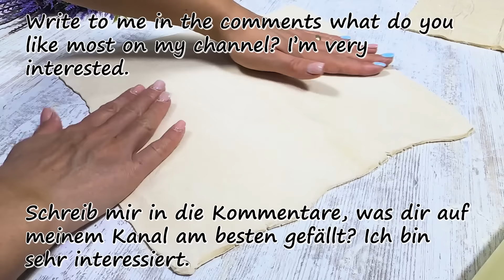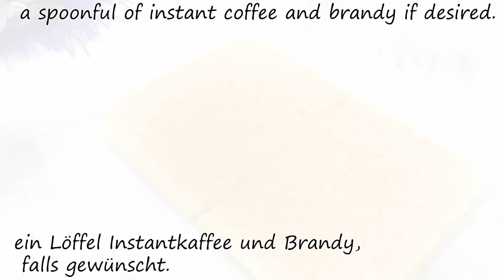Das ist das köstlichste Gebäck, das ich je gegessen habe! 😋 Schade, dass ich dieses Rezept noch nie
Das ist das köstlichste Gebäck, das ich je gegessen habe! 😋 Schade, dass ich dieses Rezept noch nie ausprobiert habe.
Ein schnelles und einfaches Backrezept, das jeder von euch zubereiten kann. In diesem Videorezept erfahren Sie, wie Sie zu Hause köstliche Teekuchen zubereiten.

🧡Hallo Freunde!
💛1 Ei.
💙70 Gramm Zucker.
💚50 Gramm Stärke.
🧡400 Gramm Milch.
💛kochen, bis es eingedickt ist.
💙Vanillin.
💚Der Einfachheit halber in einen Spritzbeutel umfüllen.
🧡Blätterteig 500 gr.
💚in zwei Hälften teilen.
💚rollen.
💛Die Creme gleichmäßig verteilen.
🧡Den zweiten Teil des Teigs darauf legen.
Ich habe vergessen, Schokolade hinzuzufügen)).
💚1 Eigelb und etwas Milch.
💙40 Minuten bei 200 °C (395 °F) backen.
💛bis es goldbraun ist.
🧡Vielen Dank, dass Sie es bis zum Ende angeschaut haben und es Ihnen gefällt!
💚Wenn dir das Rezept gefällt, teile den Link mit deinen Freunden! Ich freue mich!
💙Es ist sehr einfach und lecker!
💛Guten Appetit!

Rezept in Tassen 👇
🧡Hello friends!
🧡1 egg.
💛6 tbsp sugar.
💙4 tbsp starch.
🧡2 cup milk.
💛cook until thickened.
💙vanillin.
💜For convenience, transfer to a pastry bag.
💛Friends, your like and subscription are very important to me! Thank you very much!
🧡puff pastry 2.5 cup.
💛divide in half.
💙roll.
💜distribute the cream evenly.
🧡Place the second part of the dough on top.
💛I forgot to add chocolate)).
💙1 egg yolk and a little milk.
💚until golden brown.
💛If you like the recipe, share the link with your friends! I will be pleased!
💙It's very simple and delicious!
💚Bon appetit!

Rezept 2:
💛2 Eier.
💜40 Gramm Maisstärke.
🧡500gr Milch.
💛kochen, bis sie dick sind.
💙vollständig abkühlen lassen.
💜Blätterteig 500g.
💚Ein Kreis mit einem Durchmesser von 20 cm.
💙Puderzucker.
💛In 12 Stücke schneiden.
🧡Im auf 200 °C vorgeheizten Backofen 15-20 Minuten backen.
💜Beeren 250g (frisch oder gefroren).
💚Zucker 2 Esslöffel. Maisstärke 2 Esslöffel.
💙Wenn es zu kochen beginnt, lassen Sie es 2 Minuten köcheln.
💛Schlagsahne 200gr,Vanillin.
💙Schneebesen bis hohe Spitzen.
💛5 Gramm Gelatine, 10 Gramm Wasser.

Rezept 3:
🧡Hallo Freunde!
💛170 Gramm Zucker.
💙120 g Mehl (Siebmehl).
💜25 g Maisstärke.
🧡1 Liter Milch, zweimal hinzufügen.
💛Gut umrühren, um Klumpen zu vermeiden.
💙Auf mittlere Hitze stellen.
💚unter ständigem Rühren kochen.
💜Sobald die Sahne aufgekocht ist, weitere 2 Minuten kochen lassen.
🧡20 g Butter hinzufügen.
💛Gut mischen.
💚Die Sahne in die Förmchen verteilen.
💛Mit Plastikfolie abdecken.
🧡1 in den Kühlschrank stellen.
💜Nach 1 Stunde.

Rezept 4:
🧡Hallo Freunde ! Willkommen auf meinem Kanal!
💜250 gr Frischkäse, 100 gr Puderzucker.
💛300 gr kalte Schlagsahne.
💚Vanilleextrakt.
🧡6 Eier.
💚Vanilleextrakt, 40 Gramm Zucker.
💛60 Gramm Maisstärke.
💜mit Eiweiß mischen.
🧡2 EL Butter vorsichtig unterrühren.
💙2 Esslöffel Pflanzenöl.
💛abkühlen lassen.
💜ein Löffel Instantkaffee und Brandy, falls gewünscht.
🧡Kakaopulver.

Freunde, wenn dir das Video gefallen hat, kannst du dem Kanal helfen:
Schalten Sie Untertitel ein und sehen Sie sich das Videorezept in Ihrer Muttersprache an!)))
Für eine 20 cm  (8 '')  ,Kuchenform alle Zutaten mit 1,23 multiplizieren
Für eine 22 cm  (9 '')  ,Kuchenform alle Zutaten mit 1,49 multiplizieren
Für eine 24 cm  (10 '')  ,Kuchenform alle Zutaten mit 1,78 multiplizieren
Für eine 26 cm  (10,5 '')  ,Kuchenform alle Zutaten mit 2,09 multiplizieren
Für eine 28 cm  (11 '')  ,Kuchenform alle Zutaten mit 2,42 multiplizieren
Für eine 30 cm  (12 '')  ,Kuchenform alle Zutaten mit 2,78 multiplizieren